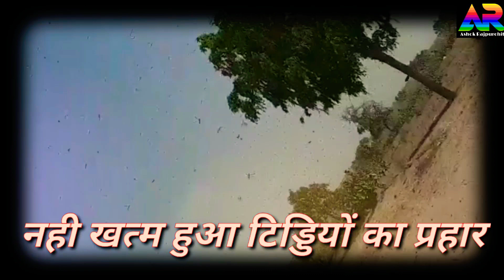बाड़मेर में अब होगी टिड्डियों पर एयर स्ट्राइक, हेलीकॉप्टर से मरेगा किसानों का दुश्मन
पिछले करीब दो माह में  पाकिस्तान से टिड्डियो एक नही एक लाख नही एक करोड़ नही अरबो खरबो की तादाद में  टिड्डियां भारत मे घुस चुकी है जो भारत के करीब एक दर्जन राज्यो तक पहुँच चुकी है और जो देश में खेतों ने खड़ी फसलों को बर्बाद कर रही है और जिसको लेकर किसानों ने सड़को पर उतर कर प्रदर्शन कर चुके है। घुसपैठ कर रही दो ग्राम टिड्डियो का खात्मा होना तय है हम ऐसा इसलिये कह रहे है क्योंकि हम इन दो ग्राम घुसपैठियो का खात्मा करने के लिए भारत ने एयर स्ट्राइक करेगा अभी दो दिन पहले केंद्र सरकार के संयुक्त सचिव ने टिड्डी इलाको का दौरा कर प्रदेश के अधिकारियों के साथ बैठक की और बैठक में कहा की हेलीकॉप्टर  के लिए वेलपेड की जगह चिन्हित करें आने वाले दो चार दिन में बाड़मेर और जैसलमेर में करीब डेढ़ माह के लिए भेजे जाएंगे।